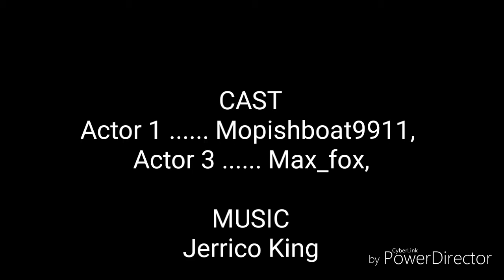I regret making this